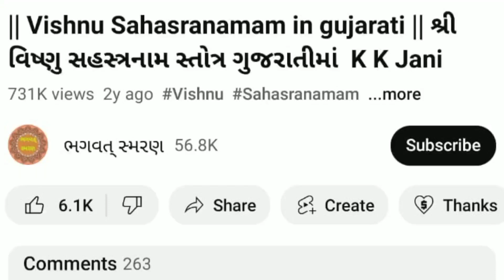આજે સાંભળો " શ્રી હનુમાન કજૅ મુક્તિ મંત્ર 108 વખત જાપ "| Hanuman Mantra | Hanuman Karj Mukti Mantra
આજે સાંભળો " શ્રી હનુમાન કજૅ મુક્તિ મંત્ર 108 વખત જાપ "| Hanuman Mantra | Hanuman Karj Mukti Mantra  | @BhagwatSmarana

મિત્રો, આપ સૌ નુ સ્વાગત છે મારી Youtube ચેનલ "ભગવત્ સ્મરણ" . મિત્રો આ વિડિઓ આજે સાંભળો " શ્રી હનુમાન કજૅ મુક્તિ મંત્ર 108 વખત જાપ " આશા રાખું કે આ તમને પસંદ આવશે..

1) Best Video of Channel

4)   Video Include Tag
ભગવત્ સ્મરણ,
Bhagwat Smarana,
Hanuman Karj Mukti Mantra,
Karj Mukti Mantra Jap,
શ્રી હનુમાન મંત્ર 108 વખત જાપ,
Hanuman Mantra 108 times with Lyrics,
Hanuman Mantra ,
Hanuman Mantra gujarati lyrics,
Hanuman Mantra with Lyrics,
હનુમાન મંત્ર,
Hanuman mantra gujarati ,
Hanuman Mantra with gujarati Lyrics,
Gujarati hanuman karj mukti Mantra lyrics,
Hanuman mantra in gujarati,
Hanuman mantra Stuts,